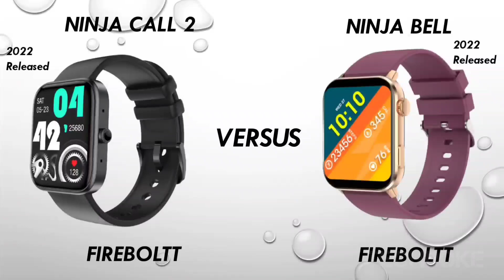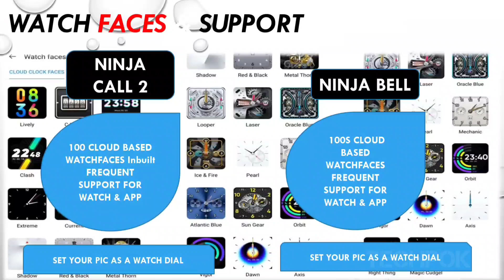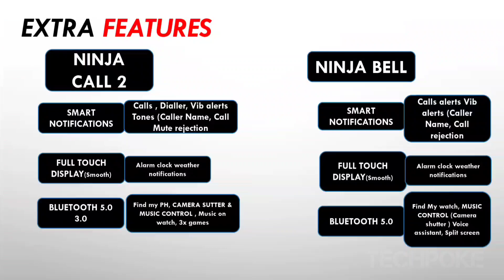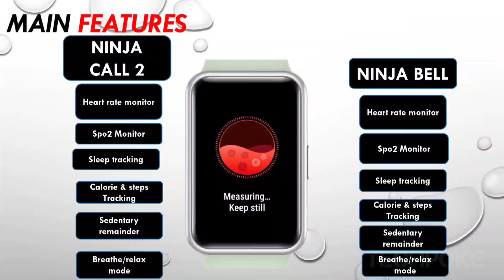Fireboltt ninja call2 vs Fireboltt ninja bell • best calling watch 2022 🔥Let's see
Fireboltt ninja bell😍 special price+

buy more save more add 2x watches get 700 discount
add 3x watches get 1050 discount and so on

Guys aaj hum compare karnge best fitness watch ka jo ki best display ke sath aati hai so watch the video till end for final conclusion. lets Compare Fireboltt ninja calling and Fireboltt ninja bell new with amazing pricetag 3000

1. Fireboltt ring

3. Crossbeats ignite S3

4. Maxima max pro x6

6. Fireboltt Beast pro

7. Ptron force x11 (new launched)

8. Zebfit 4220ch

9 Timex metalfit 2.0

10. ZEBFIT 7220CH

11. Fireboltt 360 pro

12. Pebble leap

13. Pebble cosmos

14. Aqfit w9

15. Crossbeats orbit

1.69" vs 1.69” display
 Fireboltt ninja call 2 under 3000
Fireboltt ninja bell unboxing and review